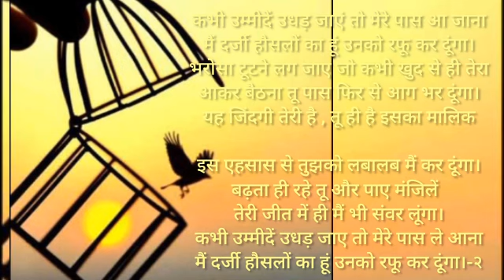दर्जी हौसलों काmotivational video motivational poetry